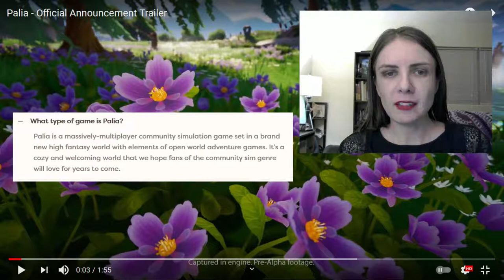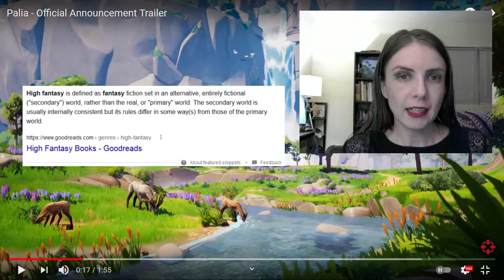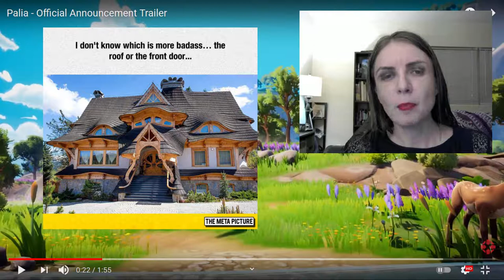The Cozy Successful Branding of Palia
On the branding side of things, the new MMO Community Sim, Palia, from Singularity Six came out with a extremely successful debut that along with their key word, cozy, makes them stand apart from the rest. In this video, I'm going to dig into why that is!